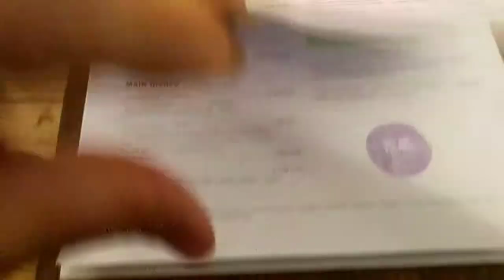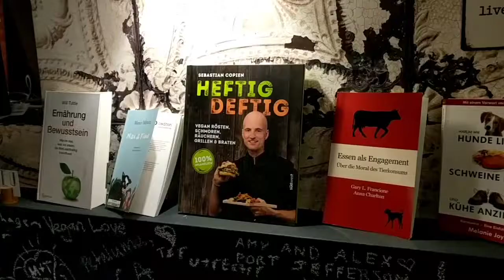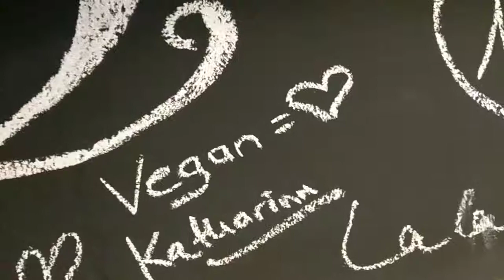Vegan Food @ SIGGIS | Munich, Germany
Focusing on weight loss + healthy vegan eating?

We GIVE BACK All Of The Proceeds From Our Annual SWFL Veg Fest! 🥔🥑🍆🥕🥥🍅🥝🍒🍉🍇🍋🍍🍊🥦🍄 Our 100% Volunteer Team Works Tirelessly All Year Round Preparing For Our BIG Annual Fest. Our Talented Team Works As Efficiently As Possible In Order To Return EVERY POSSIBLE PENNY To The Movement. TOGETHER We Will Leverage Everything We Have To Get This Movement Into The Mainstream! 😀😁😍😍🤩😃